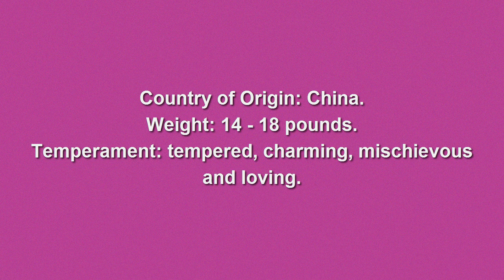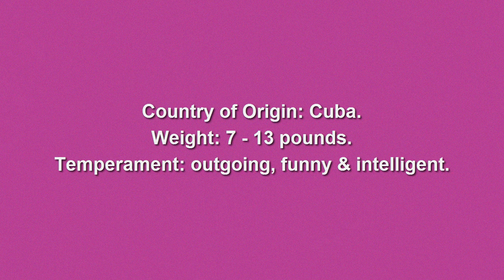5 Best Dogs Breeds for Apartment Dwellers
Top 5 best dogs breeds for apartment dwellers. Enjoy!

Apartment dwellers will need a small & low energy dog, doesn’t bark much, polite & friendly toward strangers

#5. CAVALIER KING CHARLES SPANIEL - UK
Affectionate, graceful, and gentle.
13-18 pounds.
Tendency To Bark Or Howl 3/5
Friendly Toward Strangers: 5/5

#4. SHIH TZU - CHINA
Outgoing, affectionate, playful and charming
9-16 pounds.

#3. PUG - CHINA
Even-tempered, charming, mischievous and loving.
14-18 pounnds
Tendency To Bark Or Howl 2/5
Friendly Toward Strangers: 4/5

#2. HAVANESE - CUBA
Outgoing, funny, & intelligent.

#1. BICHON FRISE - Canary Islands (Spain)
Playful, curious, and peppy.
7-12 pounds.